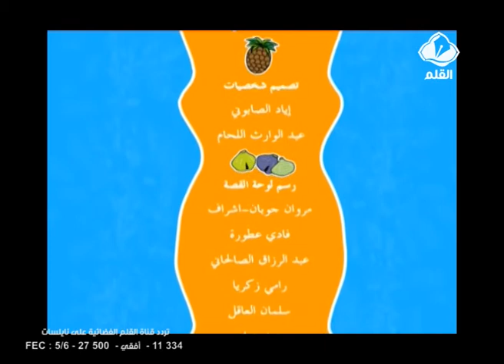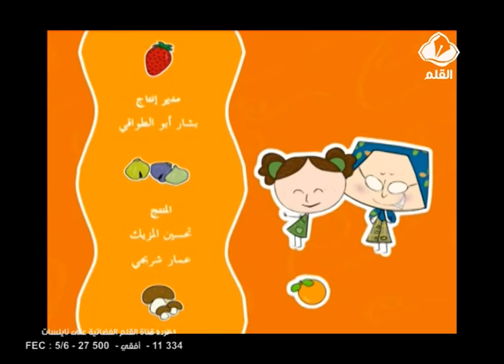نصيحة حلا الحلقة 20